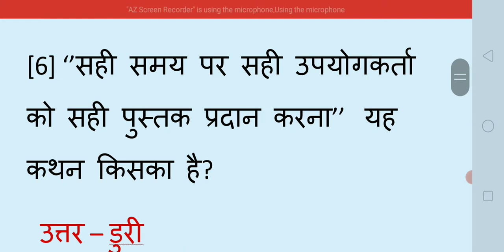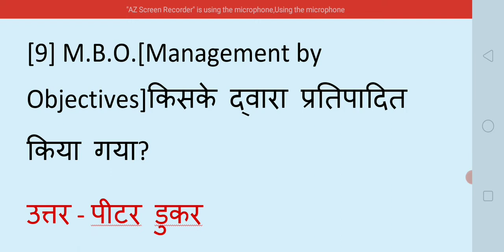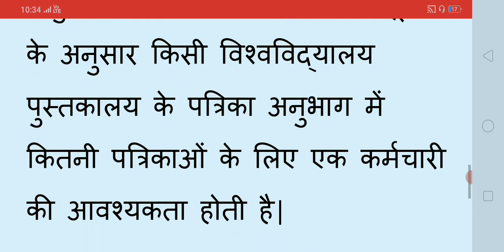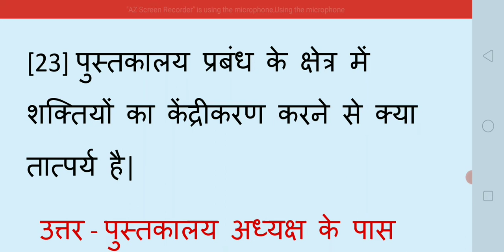Library science UNIT - 3 Objective[Q+Ans]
Library science UNIT - 3 Objective[Q+Ans] Anant information Most important Question Bihar librarion exam UNIT - 3